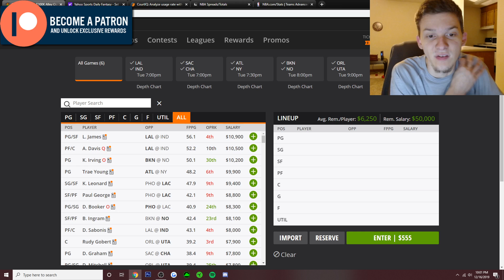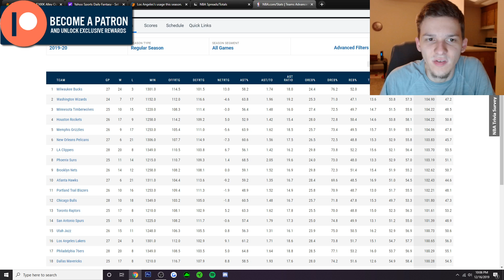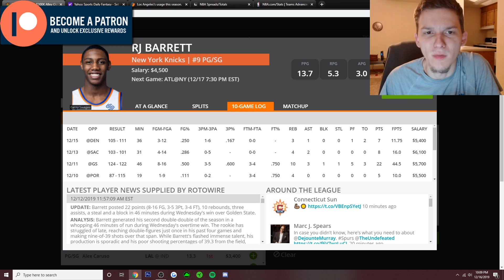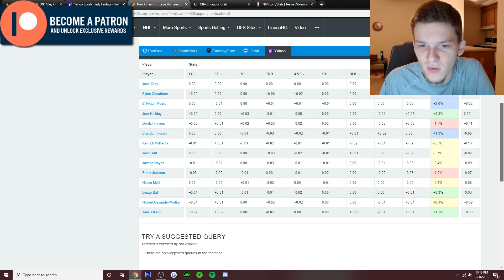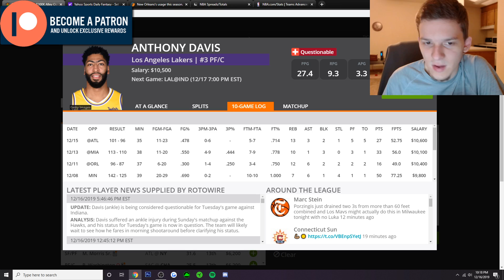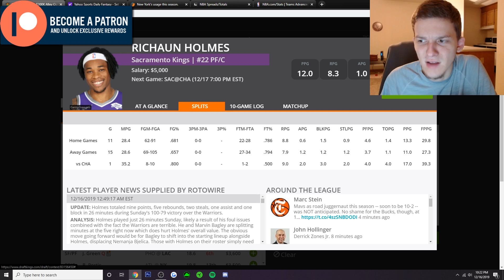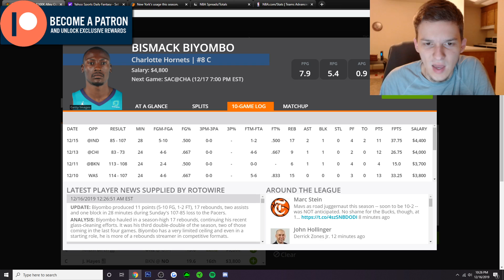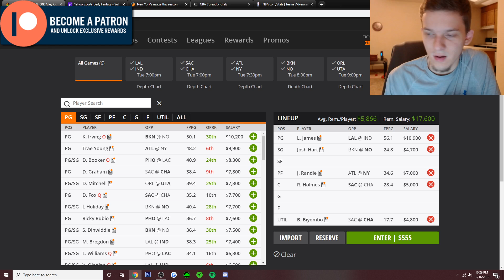DRAFTKINGS & YAHOO NBA PICKS | TUESDAY 12/17/19 | NBA DFS PICKS